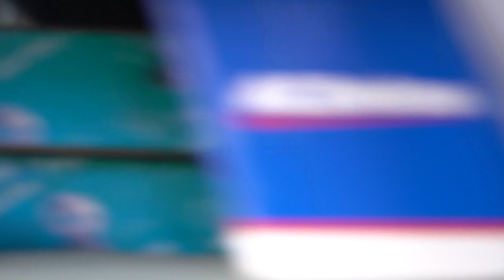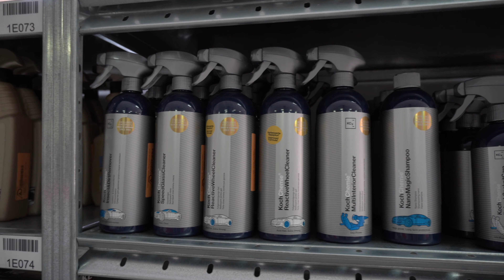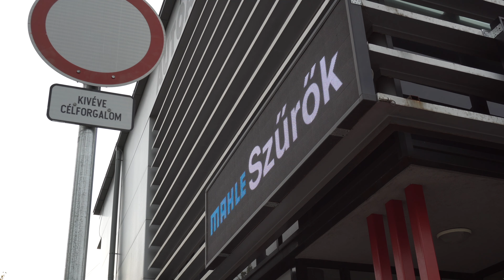A MENNYORSZÁG IGENIS LÉTEZIK ❤️ | ADVAND AUTÓALKATRÉSZ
ALKATRÉSZEK és AUTÓÁPOLÁSI TERMÉKEK.:
👉10% KEDVEZMÉNY.: SZABI10

PROFI AUTÓSZERELŐK.:

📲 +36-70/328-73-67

Koroknai Kristof | GS CARREFORM AND SERVICE KFT.
BUDAPEST, Madách u. 53, 1161,
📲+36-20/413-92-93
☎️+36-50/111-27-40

👉 Scc-Customs Autókozmetika
🏢Helvécia, Kecskeméti út 12, 6034
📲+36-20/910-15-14